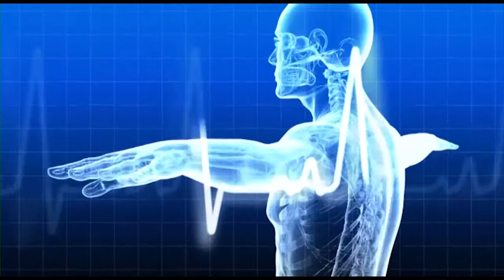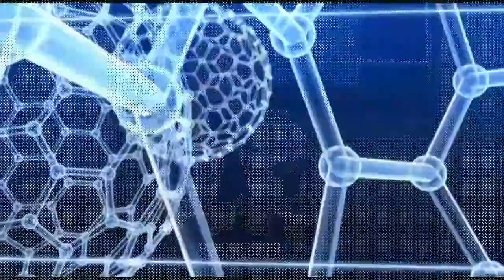Πάνω απ' όλα η Υγεία μου - ΦΩΤΗΣ ΠΟΥΡΝΑΡΟΠΟΥΛΟΣ 1 ΜΕΡΟΣ